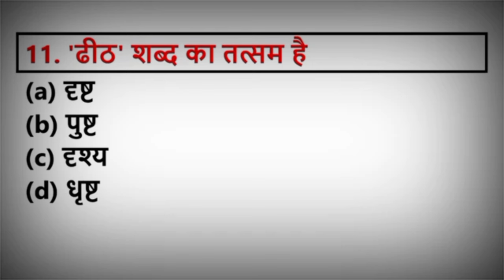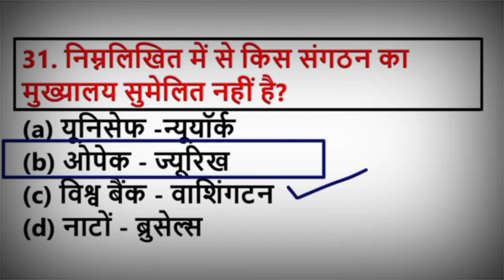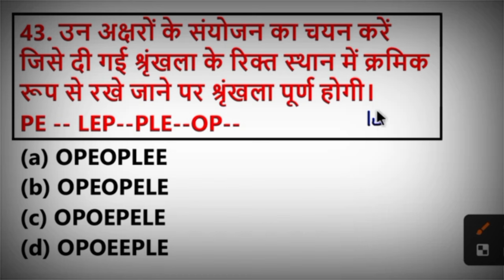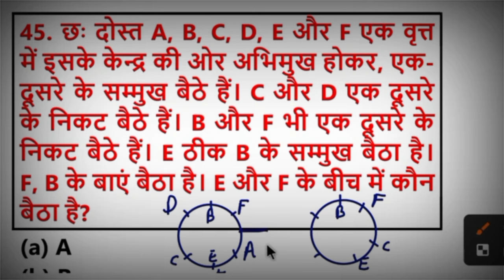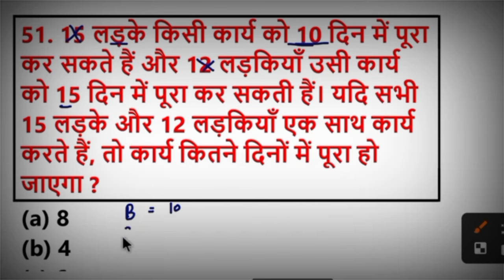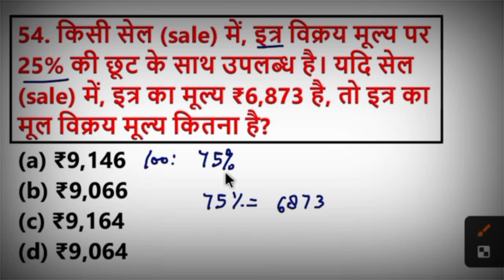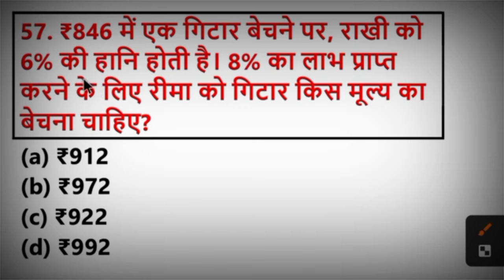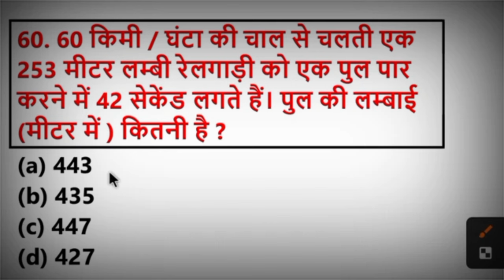आज का Level / SSC GD CONSTABLE Full MOCK TEST Memory Base Reasoning,Maths,Hindi,GK/GS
ssc gd bengali gk book

ssc gd gk gs book rojgar with ankit

ssc gd static gk book

ssc gd gk best book 2023

ssc gd gk gs best book

ssc gd ke liye gk gs ki best book

ssc gd general knowledge best book

ssc gd best gk book bengali

ssc gd best gk book 2024

ssc gd lucent gk book

ssc gd gk class 2023 bengali

ssc gd gk class rojgar with ankit

ssc ad upcoming vacancy 2024

ssc gd uniform

ssc gd pre medical test

ssc gd gk book ankit bhati

ssc gd gk book 2023

ssc ad gk book and author
SSC GD 2023 previous Year Question Paper

SSC CHSL Gk Questions SSC CHSL 2023 gk gs

SSC CHSL 2023 gk Questions

SSC CHSL 2023 gk classes

SSC CHSL science class

SSC CHSL 2023 static GK Questions

SSC CGL previous year gk Questions

SSC GD constable mock test series SSC GD constable 2023 gk gs

SSC CPO general knowledge

SSC CPO 2023 gk gs

SSC CPO 2023 gk mock test

SSC GD constable exam preparation

SSC GD constable 2023-24 geography Gk

SSC GD constable 2023 geography classes

SSC GD constable Bharat ka bhugol

SSC GD constable 2023 gk MOCK test

SSC GD constable static Gk Questions

SSC GD constable 2023 important Gk Questions

SSC GD constable general knowledge

SSC GD constable geography Gk Questions

SSC GD constable 2023 exam gk practice Set

ssc gd

ssc ad normalization marks 2023